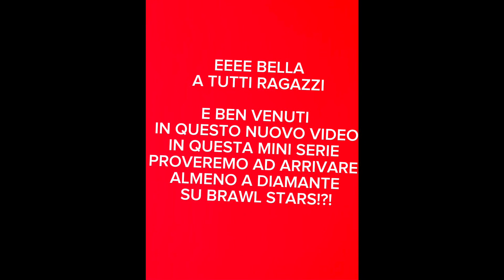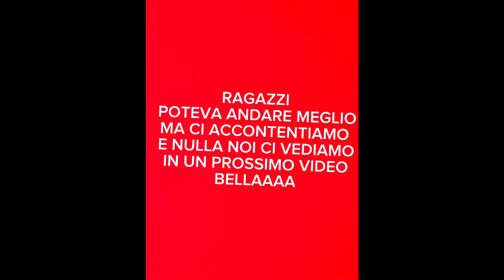ROAD TO DIAMANTE: proviamo ad arrivare diamante su brawl!!!